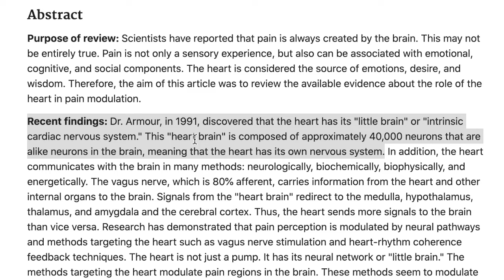HOW TO STOP THINKING?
Learn a simple method that will allow you to feel a connection with your heart mind.